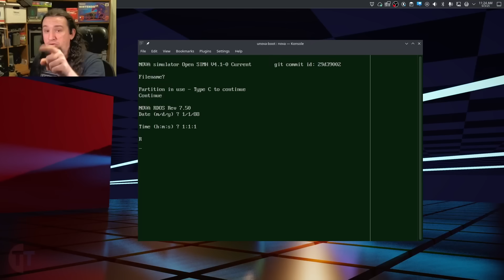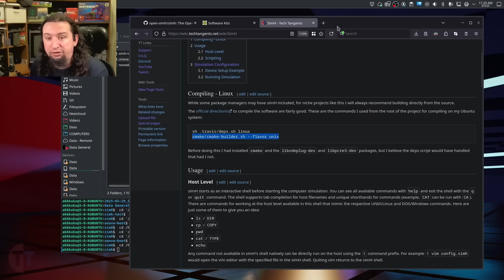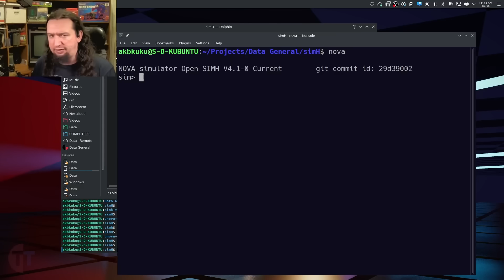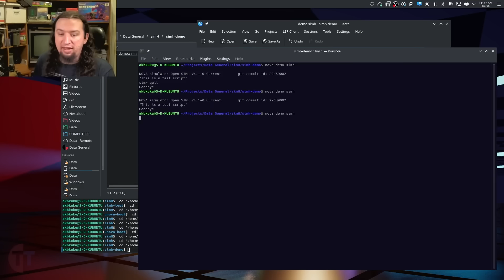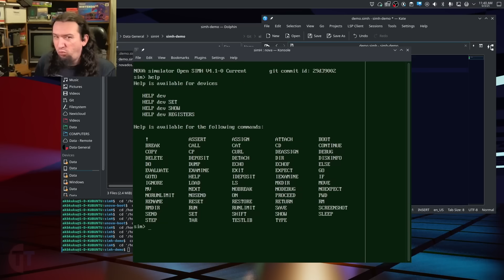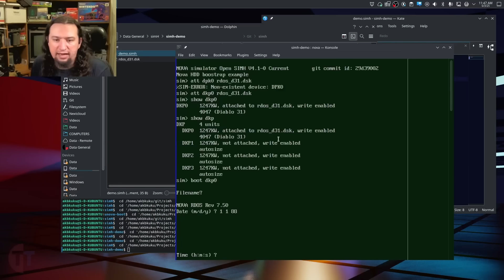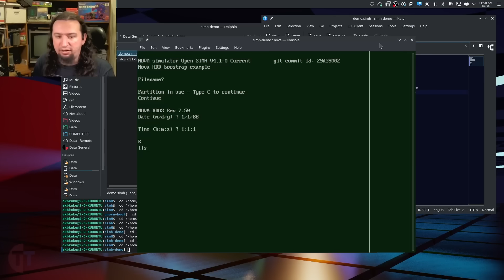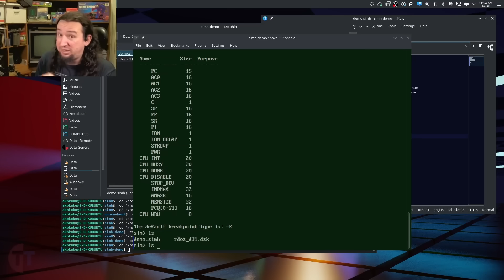SimH Data General Nova Setup